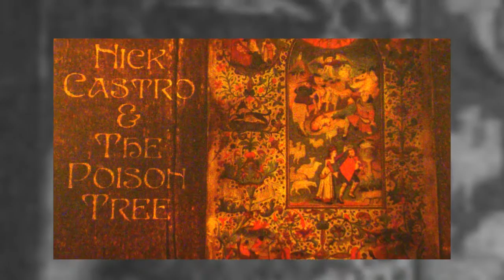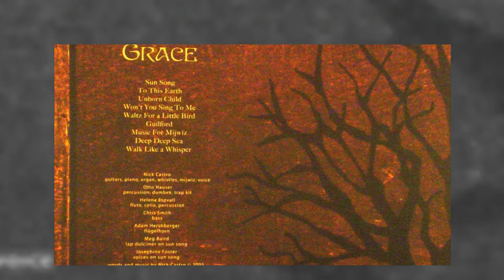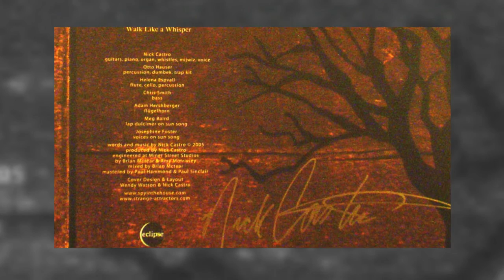NICK CASTRO & THE POISON TREES ~ ''Waltz For A Little Bird''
The video is purely for entertainment and recreational purposes.
Copyright of the music by IODA.
Nick Castro is an amazing folk, psych folk, traditional and experimental musician and member of the Young Elders.
Nick Castro was raised in San Diego, CA. His musical training started early although much of his accomplishment was self-taught. His musical influences were varied. With an extended family of music lovers, Castro was exposed to many genres.
Nick Castro has had three periods now of his brand of acoustic-based musics. Firstly as a solo artist, then with recording ensemble ''The Poison Tree'' and currently with touring band ''The Young Elders''. He has toured internationally and recorded with many of young folk bands which have emerged in the last decades.